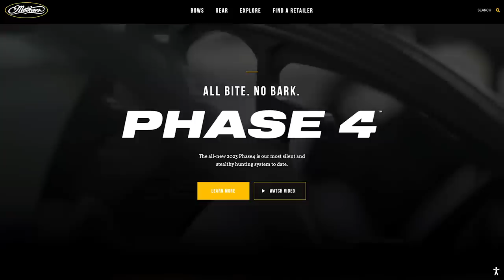Jeff's 9.5 Year Old Iowa Brute/Mathews Giveaway | Real Time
Jeff spends the primetime days of the rut at his farm in Iowa where he hopes to chase giants living in the area. After a few days of action packed hunts, Jeff is able to rattle in an ancient buck during a classic Iowa rut hunt in the timber!

Win the new Mathews Phase 4 below, comment why you need or want it!

📺 CHECK US OUT ON OUTDOOR CHANNEL AT 7PM EST TUESDAY NIGHT!